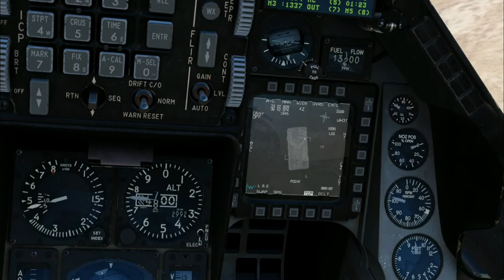Dropping a laser guided GBU-12 from an F-16C, into a mobile artillery (DCS in VR).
Learning to do CAS in DCS.